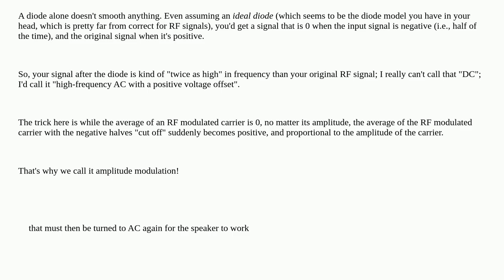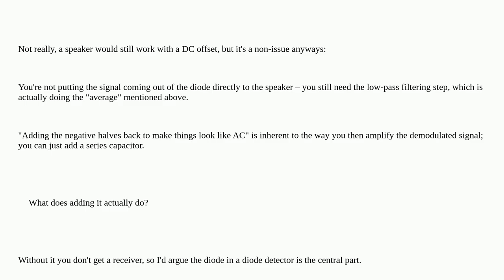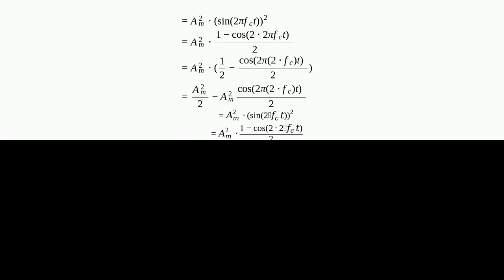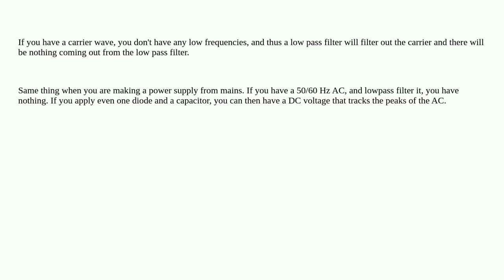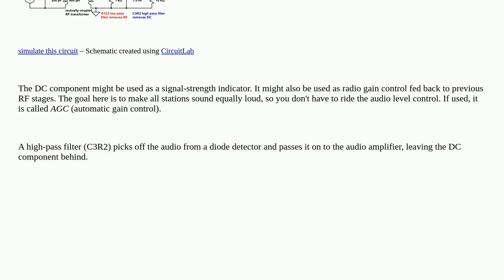Electronics: Why do we need a diode in an AM demodulation circuit?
Why do we need a diode in an AM demodulation circuit?

A special thanks goes out to the community

  amplitude-modulation demodulation radio rf